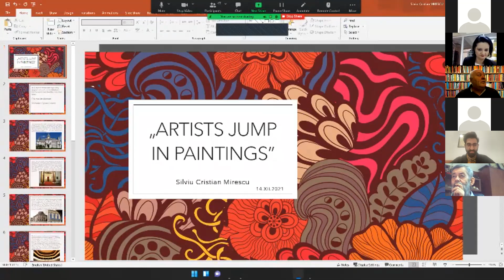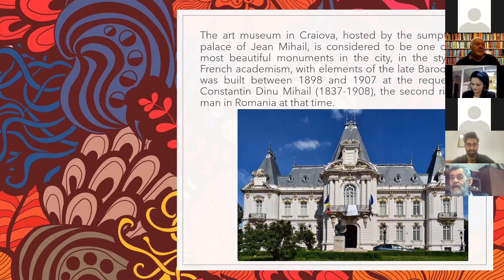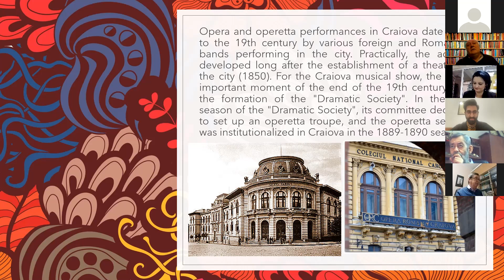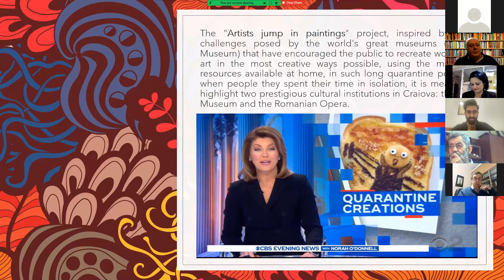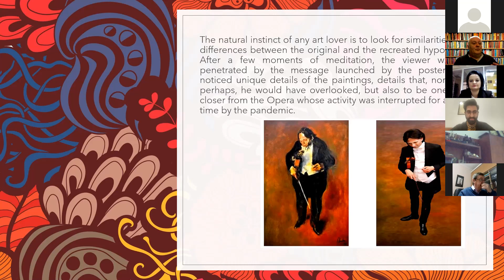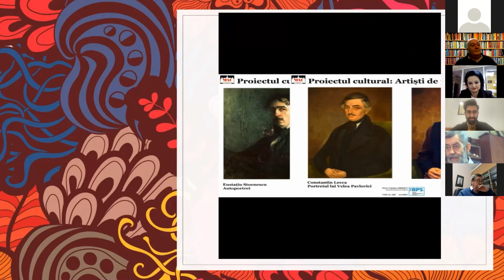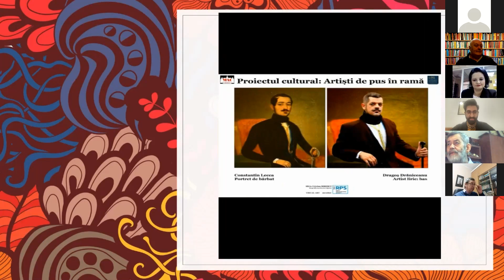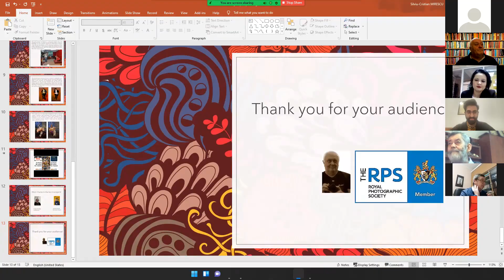Artiști de pus în ramă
Artiști de pus în ramă - expoziție al cărei vernisaj a avut loc pe 28 noiembrie 2021 în foaierul Teatrului Național Marin Sorescu din Craiova. Filmul reprezintă prezentarea expoziției la un simpozion internațional.